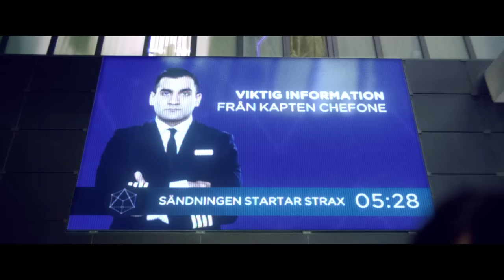Humanity Relocates To Mars But 6 000 000 Years Later Spaceship Arrives At Wrong Place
Mankind sends settlers to Mars on several spaceships. The passengers are spoiled for consumption, as the ships have everything modern man needs - they are giant shopping malls. But after one of the ships, called the Aniara, goes off course and loses control, the humans have to face unintended consequences.

Movie name: "Aniara" (2018)